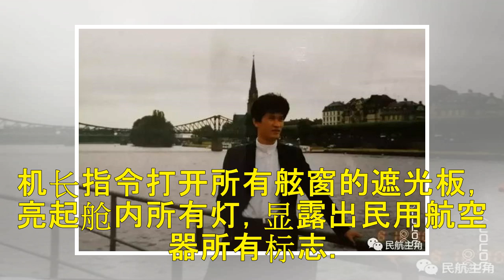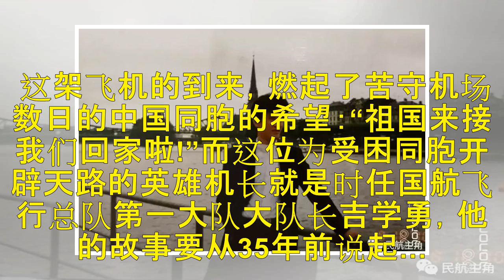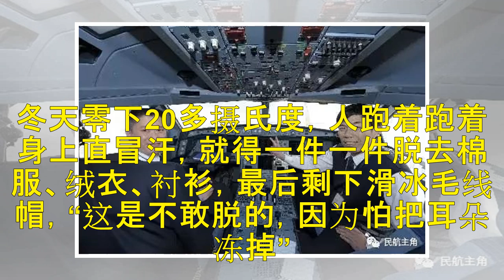吉学勇：我是祖国的升旗手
嫩娃百炼也成钢，海外撤侨真战狼。 不是一番寒彻骨，梅花哪得吐芬芳! 在中央电视台拍摄的纪录片《厉害了，我的国》里，有一位飞行员执飞过“奥运圣火号”，参与过数次撤离海外受困中国公民任务，运送过地震救援队、维和部队。祖国的召唤就是他飞翔的指令。他说，他驾驶着载有国旗的飞机在全世界的各个机场起降，每一次起飞，就像国旗在各个机场冉冉升起…… 王泽民 摄 2011年初春，北非城市利比亚，内乱引发的武装冲突蔓...